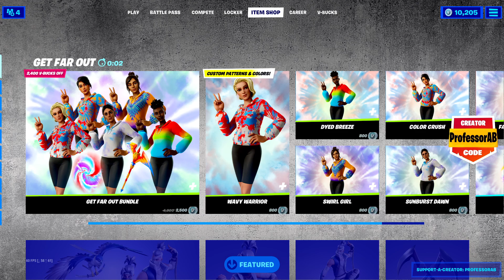Bryson Dechambeau's Pack And Wrap Skins Back In Item Shop Today | Fortnite Item Shop 30th Sep,2021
Use code 'ProfessorAB' EpicPartner in Fortnite item shop to buy items. It really supports me :) . Make sure to type code after 2 weeks since it resets :D

SOCIALS:-
►Follow on Twitch : ProfessorAB
►Follow on Twitter : Realprofessorab

Fortnite Item Shop - NEW TIKTOK FREE EMOTE! (Fortnite Battle Royale)

Fortnite Item Shop September 24th, 2021 - Fortnite Item Shop Today Live! New FREE TIK TOK Fortnite Venom Skins and Emotes in the Fortnite Item Shop Countdown Today! Fortnite Eddie Brock Venom Skin in Fortnite Item Shop Live!